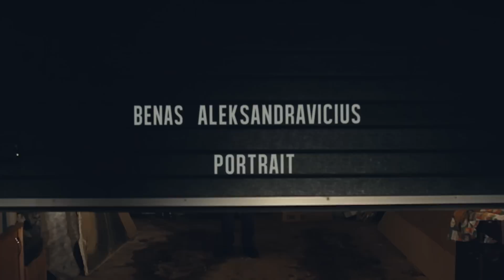PORTRAIT: BENAS ALEKSANDRAVIČIUS BA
To be screened in a few short film festivals in Italy and Germany.
Interviewed by Gedvile and Dominykas.
Contains material from upcoming music video.
2013